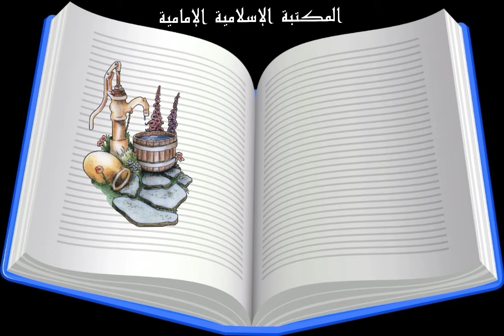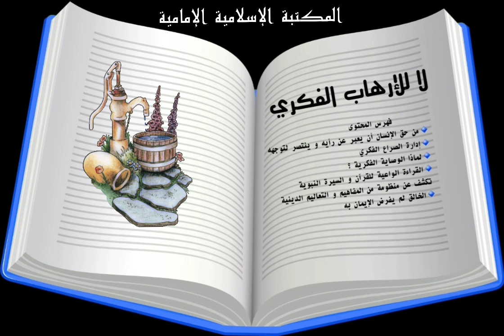كتاب صوتي🔊 لا للإرهاب الفكري - بقلم الشيخ حسن الصفار⇩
للتنزيل أو الاستماع المباشر
  🎧المقطع - الكتاب 16:23:00 د